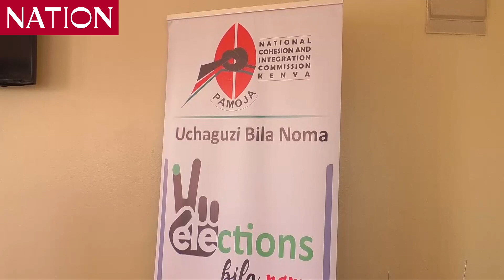NCIC puts on notice politicians finding youths to cause electoral violence